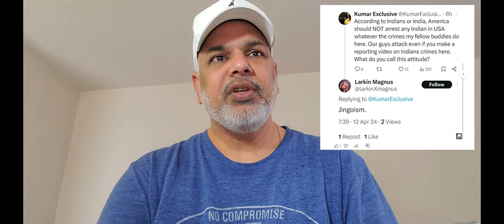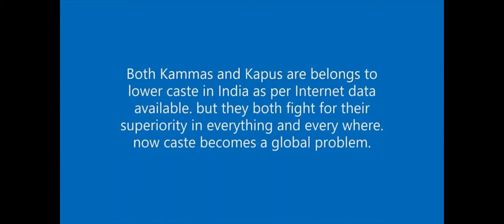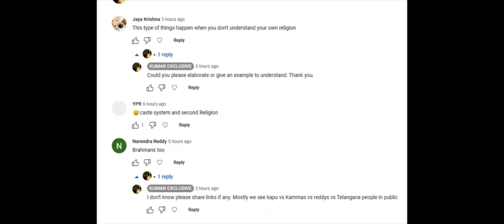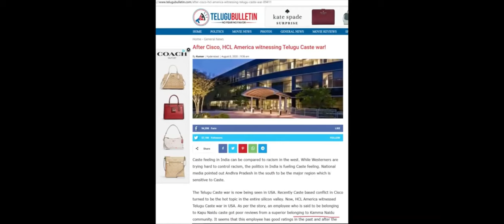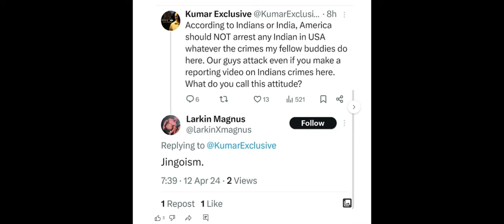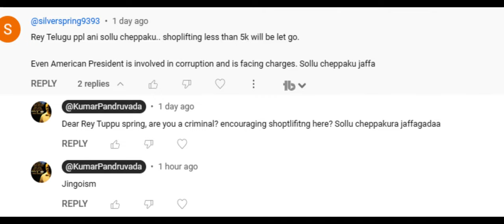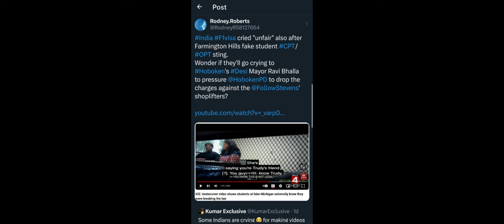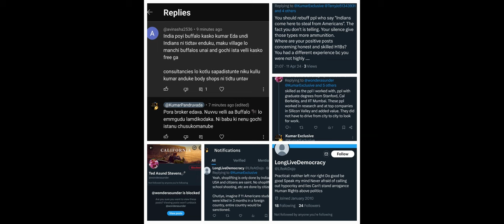Jingoism of indian and india PART 2 FULL VIDEO || Kumar Exclusive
Visa fraud charges
On December 11, 2013, Khobragade was charged with visa fraud. The charges allege that she committed visa fraud willfully and under penalty of perjury under Title 18, United States Code, Section 1546. It further alleges that Khobragade submitted an employment contract to the U.S. Department of State, in support of a visa application filed by Khobragade for another individual, which she knew to contain materially false and fraudulent statements.] The visa fraud charge carries a maximum sentence of 10 years in prison and the false statements charge carries a maximum sentence of five years.